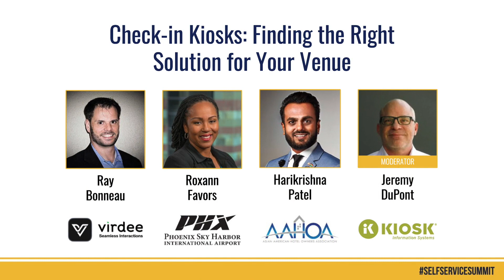Check In Kiosks: Finding the Right Solution for your Venue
KIOSK VP Jeremy DuPont hosts a panel on check-in kiosks at the 2023 Self Service Innovation Summit.